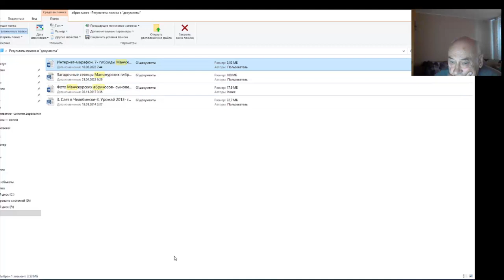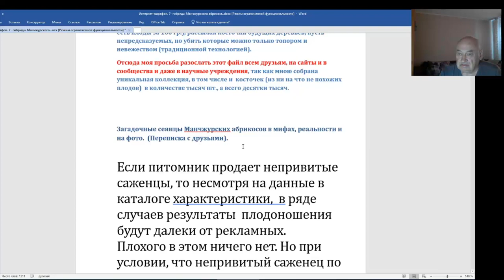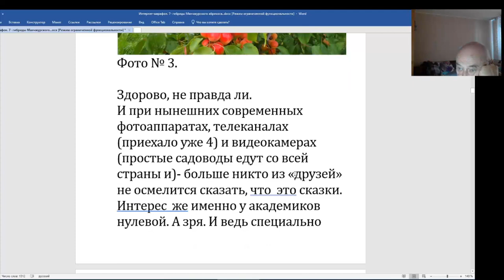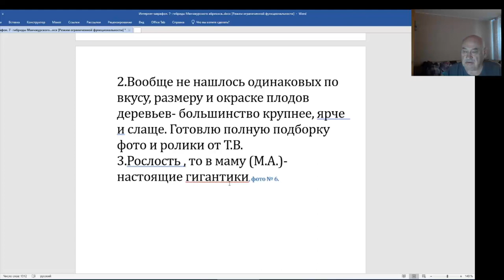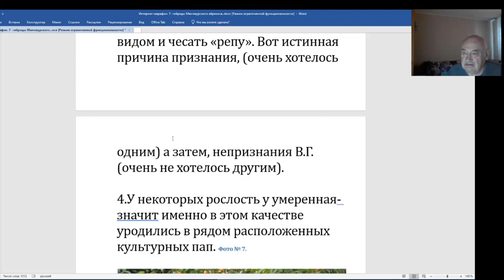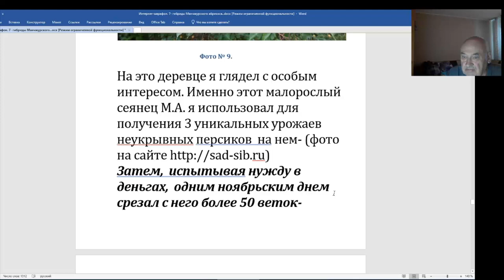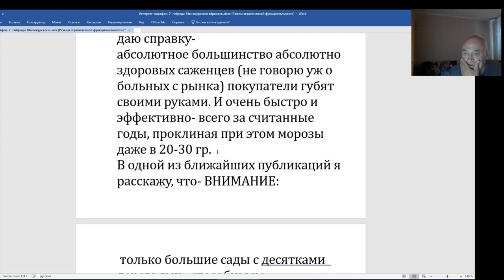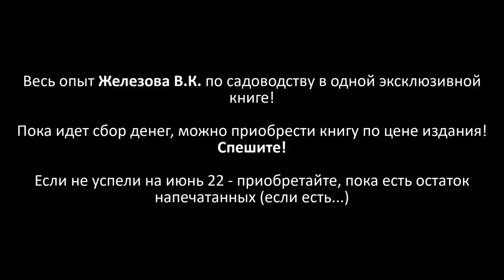Манчжурские абрикосы у Железова в Сибири